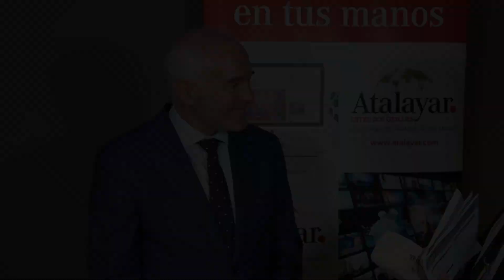ENTREVISTA A ALBERT ALSINA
Albert Alsina, en representación de Mediterrania Capital Partners, participó en la mesa redonda dedicada las oportunidades de comercio e inversión en los países africanos, junto a varios ministros de países africanos y representantes de organizaciones internacionales.